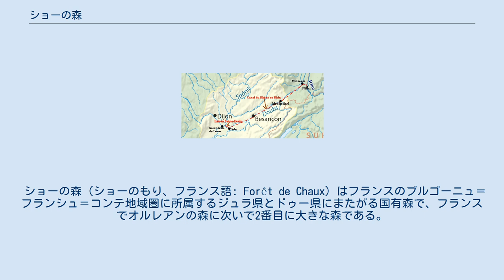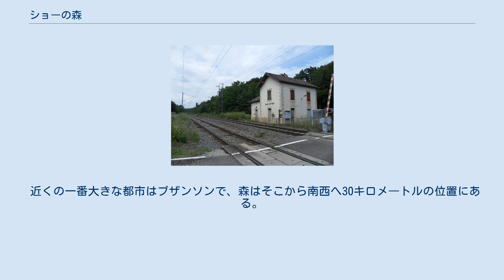ショーの森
ブルゴーニュ＝フランシュ＝コンテ地域圏
ショーの森の悩みは使用されなくなった鉄道やいくつかの道路は森内にあることである。
 ショーの森の木材は赤い字で示したルー川を下って運ばれた アル＝ケ＝スナンの王立製塩所からの塩はドゥー川も利用した、赤点線のローヌ川・ライン川運河によっても運ばれる予定であった。
 ショーの森（ショーのもり、フランス語: Forêt de Chaux）はフランスのブルゴーニュ＝フランシュ＝コンテ地域圏に所属するジュラ県とドゥー県にまたがる国有森で、フランスでオルレアンの森に次いで2番目に大きな森である。
近くの一番大きな都市はブザンソンである。
 ショーの森はフランスのブルゴーニュ＝フランシュ＝コンテ地域圏に所属するジュラ県とドゥー県にまたがる国立の森で、ジュラ山脈の東の平地を占める。
面積は20,493ヘクタール（幅約16km、長さ28km）あり、フランスでオルレアンの森に次いで2番目に大きな森である。
 近くの一番大きな都市はブザンソンで、森はそこから南西へ30キロメ―トルの位置にある。
 ショーの森の木材の開発は13世紀ごろ始まり、森内のルー川（Loue）からドゥー川、ソーヌ川を経由してローヌ川を下り、地中海まで運ばれた。
 フランシュ＝コンテはルイ14世時代の1678年にフランス領となり、木材が海軍に必要ということで王領となった。
近くでアル＝ケ＝スナンの王立製塩所が設立され、森の木材を使って塩水を煮詰めて塩を取る計画もあった。
 ^ ショーの森 (フランス語) ^ 留学生不明、捜索範囲を拡大…森に加え運河も (読売新聞、2017年1月)